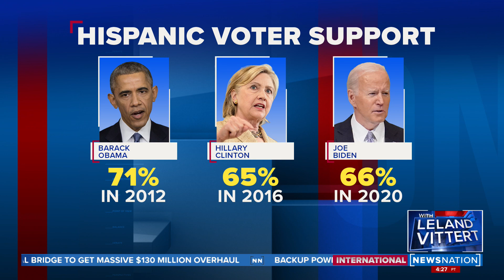Democrats losing grip on Hispanic voters | On Balance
More Hispanic voters than ever are going to be voting Republican instead of Democratic in midterms this year, Jorge Ventura, a reporter with the right-wing media outlet Daily Caller tells NewsNation's Leland Vittert.